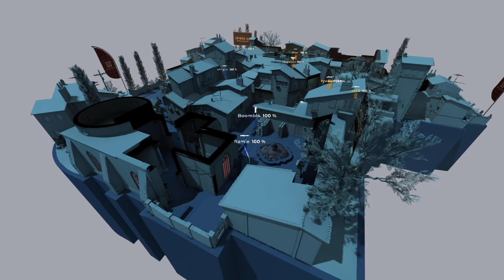200721 Anders - Skybox early access signup